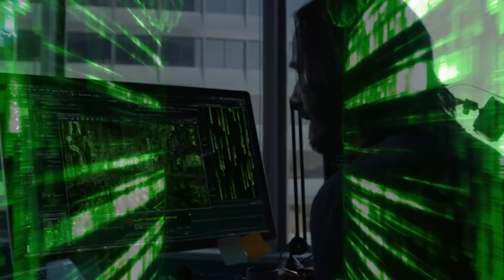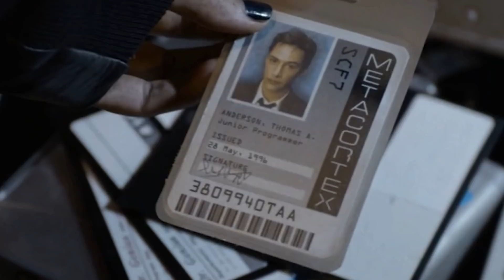Die Am Meisten Pausierten Momente In Matrix Resurrections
Von Morpheus über Smith bis hin zu Neo selbst, alle alten Charaktere kehren in "Matrix Resurrections" in neuer Form zurück, und der Film ist gespickt mit kleinen Momenten, die einen innehalten lassen, während man versucht, herauszufinden, was eigentlich vor sich geht.

Der Auftakt von "Matrix Resurrections", bereitet die Bühne für eine unglaubliche Metaebene, was an den Anfang von "Matrix" aus dem Jahr 1999 erinnert - es ist jedoch nicht alles so, wie es scheint.

Zwei neue Figuren, die Hacker Bugs und Seq, tauchen ebenfalls auf, und genau wie dem Publikum, kommt ihnen diese Szene durchaus bekannt vor, sie wissen, dass etwas nicht stimmt.

Als Trinity auftaucht, sehen wir Bugs, die sie beobachtet. Aber wenn ihr in diesem Moment auf Pause drückt, wird euch schnell klar werden, dass es sich nicht um Carrie-Anne Moss und auch nicht um den Anfang von "Matrix" handelt. Auch Bugs erkennt das, aber wenn man den Film an einer früheren Stelle anhält, ist man dem Spiel einen Schritt voraus. Diese Erkenntnis führt dazu, dass die Szene von den Ereignissen des Originalfilms abweicht und schließlich offenbart, dass das gesamte Intro in einem Modal innerhalb der Matrix stattfindet.

Uh… Das ist nicht Trinity | 0:00
Zurück zur Matrix | 1:40
Ein flüchtiger Blick auf den “Auserwählten“ | 3:00
Der wahre Smith | 4:10
Wieder die rote Pille schlucken | 5:16
Zurück zum Dojo | 6:44
Rückkehr der Merv | 7:55
Whoa, Trinity fliegt | 9:17